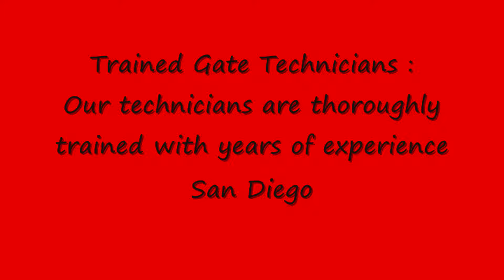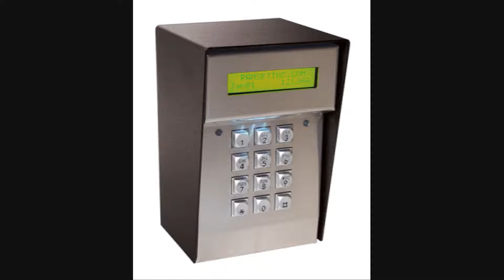Gate Repair Valley Center, CA 24 HR Service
Photo Eyes Valley Center, CA
Driveway Installation
PCAlars and Fences
Automatic Gate repair
Gate S :Valley Center, CA
RESIDENTIAL Gate REPAIR Valley Center, CA
RESIDENTIAL Gate installation
Gate installation Valley Center, CA

Gate Repair Valley Center, CA

DRIVEWAY Gate installation Valley Center, CA
WOOD Gate REPAIR
WOOD Gate installation
STEEL Gate REPAIR
IRON Gate REPAIR
AUTOMATIC Gate REPAIR Valley Center, CA
INTERCOM REPAIR
INTERCOM installation
TRAKCS WHEELS OPERATORS INTERCOMS

Gate making loud noises Valley Center, CA
Gate Repair
Broken hinges

sagging Gate s Valley Center, CA
Rusted Gate s
Gate s was hit in an accident
Diagnostic Service
Gate closes on CArs Valley Center, CA
Preventative Maintenance
Welding Service
Emergency Service
Help! I’m stuck!!!
Gate Company
Intercom Install & Repair
Residential Gate
Wrought Iron Gate s and Fences
Electric Gate Repair
Gate Repair Repair
Gate Opener Repair Valley Center, CA
Gate Remote Repair Valley Center, CA
Driveway Gate Repair Valley Center, CA
Gate s Service Repair
Gate Service Valley Center, CA
Gate Replacement
Below is a list of services:
Gate automation Valley Center, CA